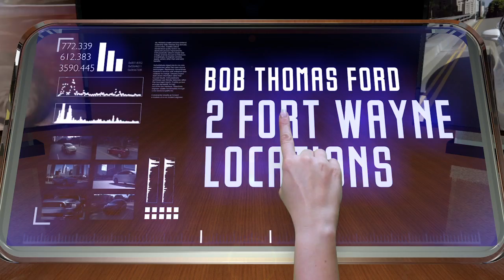Bob Thomas Ford X plan Supplier Discount Jan 13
Bob Thomas Ford North and West are having X plan supplier discount sales event now!